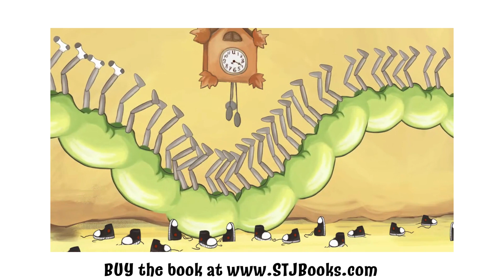A Sunday Stroll, picture book by Paul Borgese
LadyBug visits Centipede's house to go on their Sunday Stroll. But Centipede hasn't even begun to put on his ONE HUNDRED socks and shoes. What is LadyBug to do!

A story of patience, love, and perseverance by the best-selling author and Parents' Choice Award-Winning author, Paul Borgese.